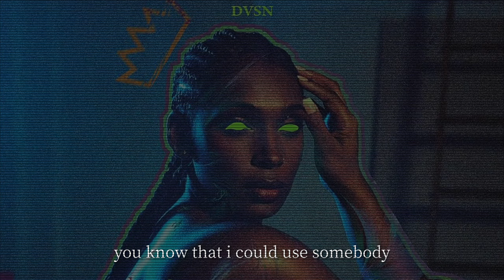Dvsn - Use Somebody [Lyrics]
i've been roaming around,
always looking down and all i see
painted faces fill the places i can't reach
and all you know and how you speak
countless lovers
undercover of the street
off in the night while you live it up,
i'm off to sleep
waging wars to shake the poet and the beat
i hope it's gonna make you notice
someone like me, somebody
somebody that can you say
oh. this sex is on fire
sex is on sex is on fire
i feel it i feel it i feel it
i feel it i feel i feel it